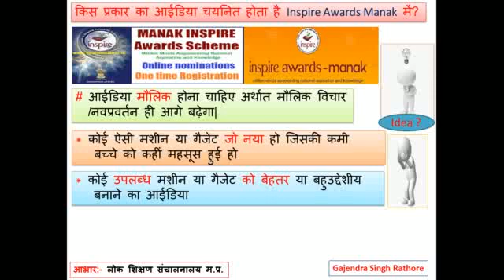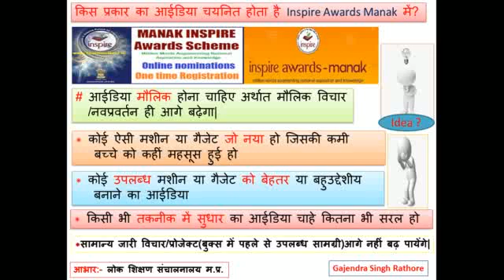Inspire awards manak (part-5) में किस प्रकार का आईडिया सेलेक्ट होता है?कम ऊर्जा के स्त्रोत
Inspire awards manak selected idea series for students to understand which type of ideas can make a difference.आईडिया चयन का आधार क्या है?बच्चो यह देखा जाएगा कि क्या वे मौलिक है?क्या वे बहुद्देशीय है?क्या वे पर्यावरण के अनुकूल और मौजूदा उत्पाद से बेहतर और कम लागत के है?आईडिया बड़ा या छोटा फर्क नहीं पड़ता,मौलिक होना चाहिए।,
 सौजन्य Lok shikshan MP आभार DST&NIF
Gajendra singh rathore, ratlam(mp)